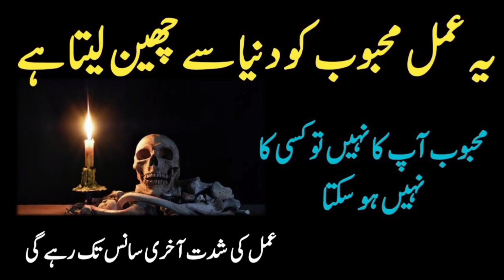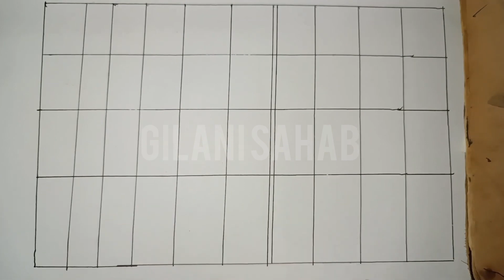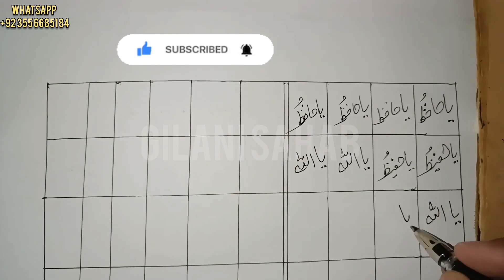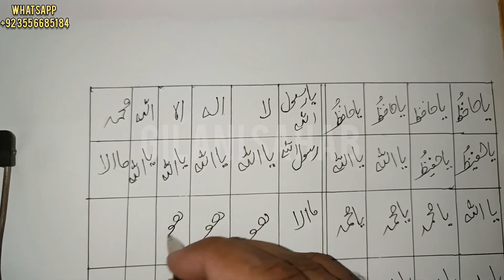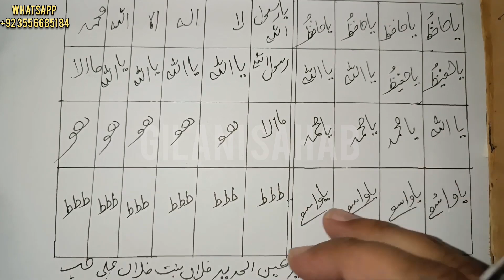Yeh Amal Mehboob ko Duniya Se Cheen Leta Ha | Pyar mein pagal karne ka Wazifa | Gilani Sahab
Amal
Wazifa
Pasand ki shadi k liye parents ko manane ka Wazaif
gilani Sahab